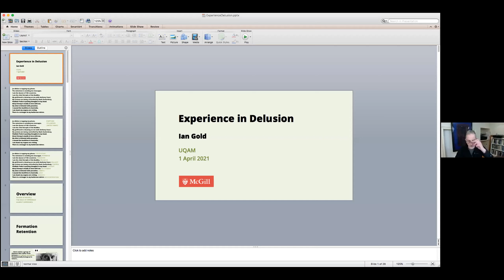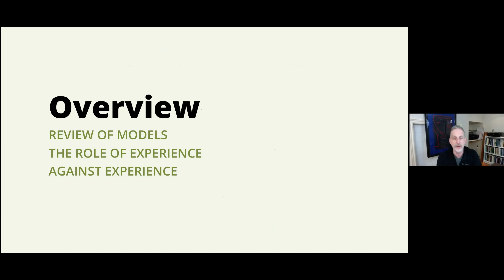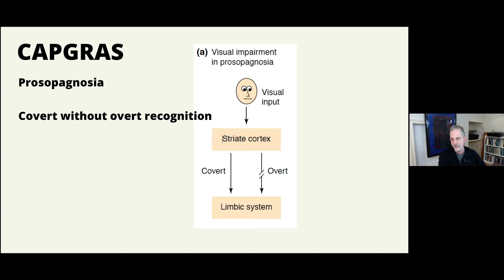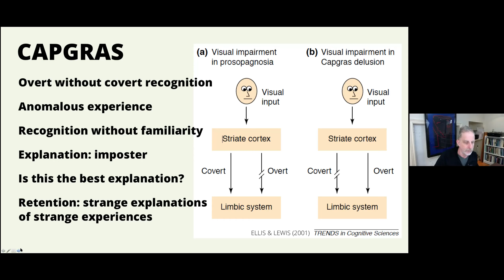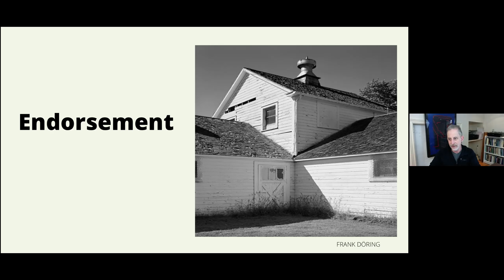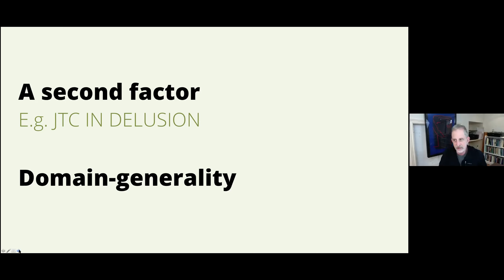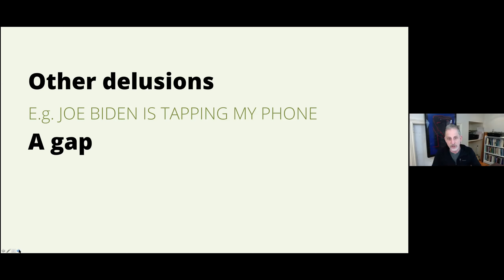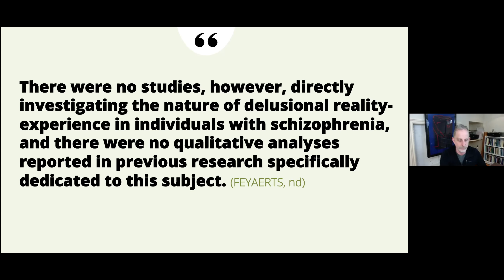Philosophy of psychiatry Webinar : Talk by Ian Gold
Experience in Delusion